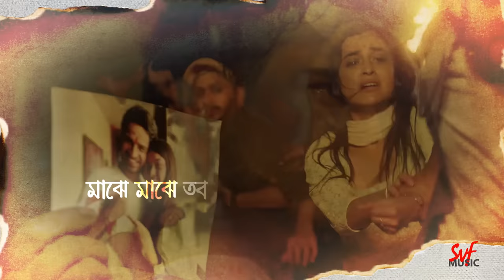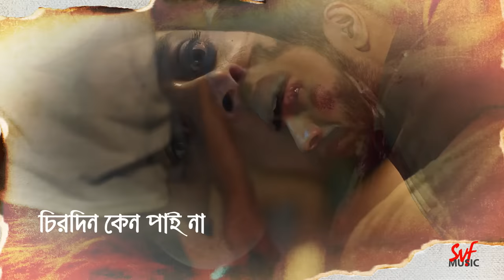Majhe Majhe Tobo | Lyrical | Arindom | Arjun | Darshana | Dhrubo Banerjee | The Rajbari Musical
ভালোবাসা হয় এক পলকেই, কিন্তু সারাজীবন সেই মুহূর্তের ভার বয়ে নিয়ে চলতে পারে কি সকলে? চোখের আড়াল হলেই মনের আড়ালে কি যেতে দেওয়া যায় মনের মানুষকে? শুনে নিন চিরন্তন রবীন্দ্রসঙ্গীত "মাঝে মাঝে তব দেখা পাই" নতুন রূপে, অরিন্দমের কন্ঠ ও ধ্রুব ব্যানার্জীর পরিচালনায়।

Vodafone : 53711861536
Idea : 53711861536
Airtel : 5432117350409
BSNL (SE) : 11861536

Singer - Arindom
Rearranged by Arindom
Piano - Saswata Das
Guitars - Dev Arijit, Aditya Shankar, Suvam Moitra
Harmonium - Dev Arijit
Bass - Bachospati Arnab Chakraborty
Programming - Suvam Moitra
Mix and Master - Suvam Moitra

Video Credits :

Cast : Arjun Chakraborty, Darshana Banik, Manav Sachdev, and others
Director : Dhrubo Banerjee
DOP : Souvik Basu
Art : Shibaji Pal
Costume Designer : Sanchita Bhattacharjee
Assistant Directors : Joy Mukherjee, Alokananda Chakraborty, Snehasish Sarkar
Edit : Md. Piyasuddin
Color : EditFx Studios
DI Studio : S. K. Color Lab